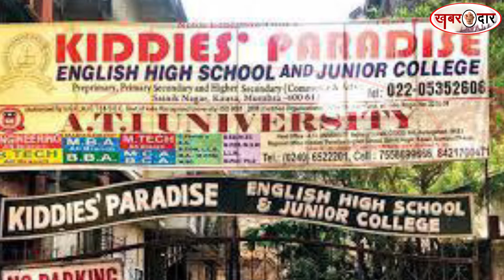मुंबई : पेपर लीक मामले में सरकार ने रद्द की स्कूल की मान्यता